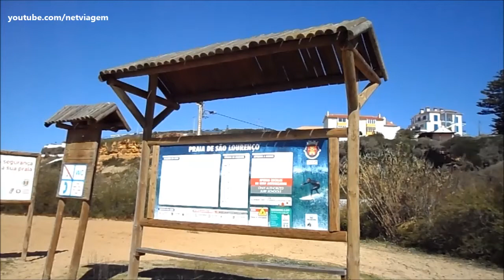Praia de São Lourenço (Mafra), Portugal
A praia de São Lourenço está localizada no concelho de Mafra (Portugal) e está integrada na Reserva Mundial de Surf da Ericeira.

É uma praia muito pitoresca com arribas a Sul com interessantes formações rochosas que culminam num promontório onde está edificado o Forte de Santa Susana do século XVII, e a Norte confrontada pela arriba da povoação de São Lourenço com escadarias em alvenaria até ao areal.

Situada a Norte da Ericeira e imediatamente a seguir à praia dos Coxos tem vigilância com nadador-salvador entre 15 de Junho a 15 de Setembro, parque de estacionamento, duches, e um apoio com wc, bar com esplanada.

Na parte Norte desagua o rio Safarujo ou Sobral que faz um pequeno lago no areal, e sobre o qual é possível atravessar por uma ponte pedonal. O acesso à frente da praia de São Lourenço faz-se por uma série de passadiços em madeira.
São Lourenço beach is located in the municipality of Mafra (Portugal) and is part of the Ericeira World Surfing Reserve.

It is a very picturesque beach with cliffs to the south with interesting rock formations that culminate in a promontory where the 17th century Forte de Santa Susana is built, and to the north facing the cliff of the village of São Lourenço with masonry steps to the sand.

Located north of Ericeira and immediately after Coxos beach it has lifeguard surveillance between June 15th and September 15th , car park, showers, and a support with toilet, bar with terrace.

In the northern part, the Safarujo or Sobral river flows into a small lake in the sand, over which it is possible to cross by a pedestrian bridge. Access to the beachfront of São Lourenço is via a series of wooden walkways.